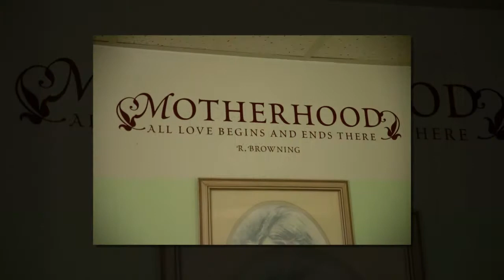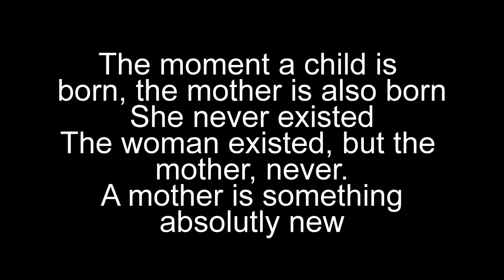The Birth of Connor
Photo Video fusion slideshow by Milk & Honey | Doula & Photography
offering birth photography and labor doula services in Tampa Bay

Birth at Labor of Love Birth Center Dunedin